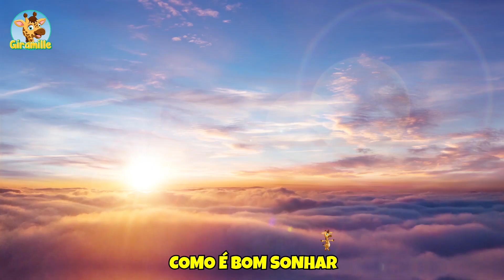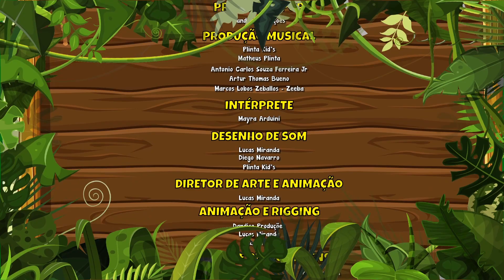Bom dia Divertido com a Giramille - 39 min | Desenho Animado Musical